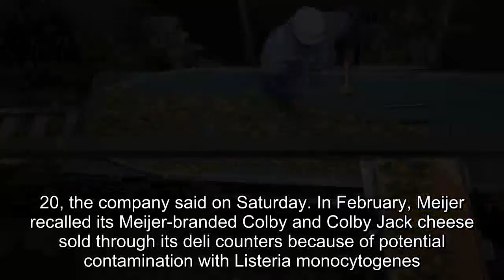U.S. Retailer Meijer Pulls Vegetables Amid Listeria Scare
Retailer Meijer said it was recalling packaged vegetables in six U. S. states because of possible contamination from Listeria monocytogenes bacteria, which can cause fatal food poisoning in young children, pregnant women and elderly or frail people.Meijer, based in Grand Rapids, Michigan, said there were no illnesses reported as of Sunday.The recall affects 35 products and includes vegetables such as broccoli, cauliflower and asparagus as well as party trays sold in Meijer-branded plastic or foam packaging in Michigan, Ohio, Indiana, Illinois, Kentucky and Wisconsin between Sept.27 and Oct. 20, the company said on Saturday. In February, Meijer recalled its Meijer-branded Colby and Colby Jack cheese sold through its deli counters because of potential contamination with Listeria monocytogenes.The U. S. Centers for Disease Control and Prevention estimated that 1,600 people develop a serious form of infection known as listeriosis each year, and 260 die from the disease, making it the third most deadly form of food poisoning in the United States.“The infection is most likely to sicken pregnant women and their newborns, adults aged 65 or older and people with weakened immune systems,” the CDC said on its website.Symptoms include fever and diarrhea and can start the same day of exposure or as much as 70 days later.